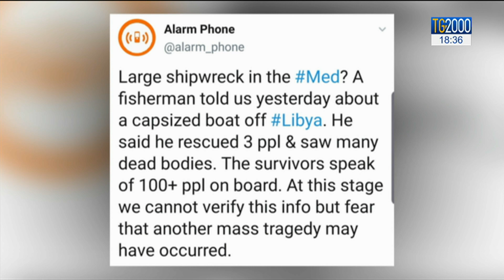Migranti: ancora incerto il destino di Open Arms e Ocean Viking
Si complica la sorte dei migranti a bordo della nave Open Arms. Le offerte di accoglienza da parte della Spagna si scontrano con la difficile situazione a bordo. Ancora incerto il destino inoltre dei 356 migranti sulla Ocean Viking. Ed in questi minuti e' allarme per la segnalazione, tutta da verificare, di una nuova strage in mare.
Il servizio di Massimiliano Cochi